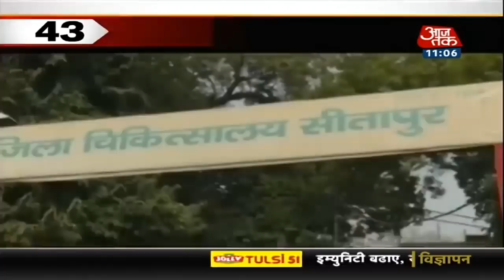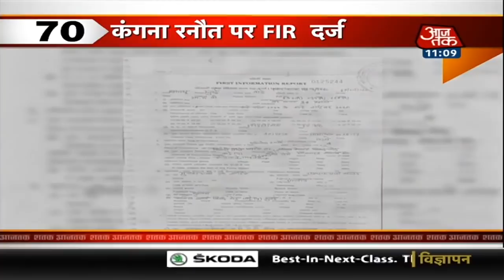देश-दुनिया की अभी तक की 100 बड़ी खबर | Shatak Aaj Tak | Speed News Aaj Tak |Top 100 News |Hindi News